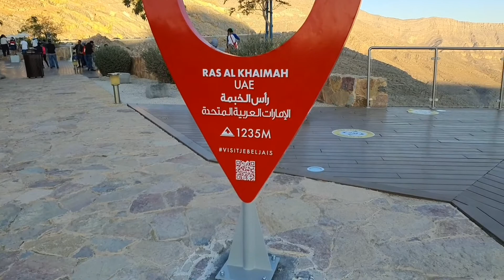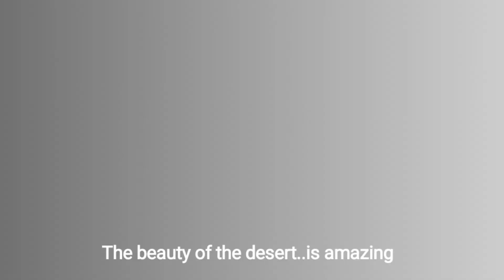Road trip to Jebel Jais | Tallest Mountain in UAE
A glimpse of our road trip to Jebel Jais, Ras Al Khaimah. Named as the tallest mountain in UAE.